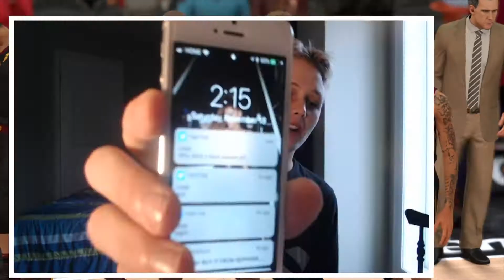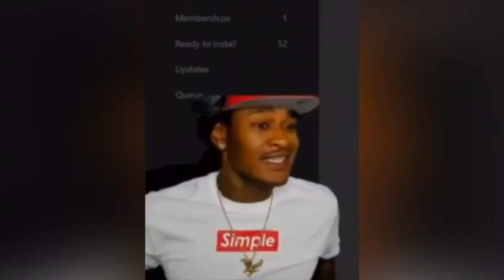INSANE *NEW* KAREEM DAY PACK AND PLAY!! UNSTOPPABLE KAREEM VS RUBY HARDEN!!! NBA 2K18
WE NEED TO SMASH 31 LIKES TBH